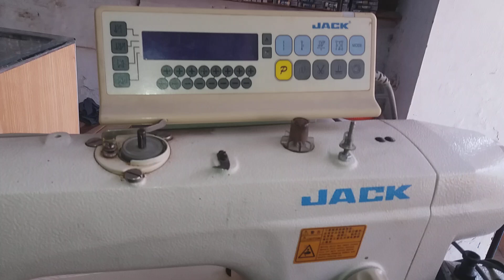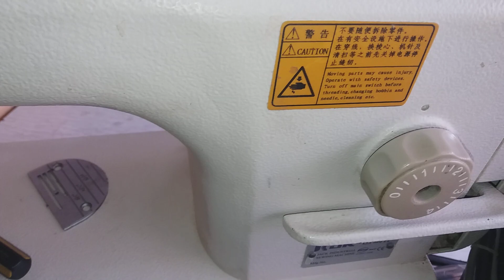How do Jack automatic sewing machine shuttle timing جیک آٹومیٹک سلائی مشین شیٹل ٹائمنگ کیسے کرتے ہیں